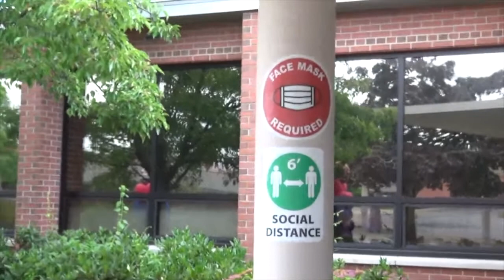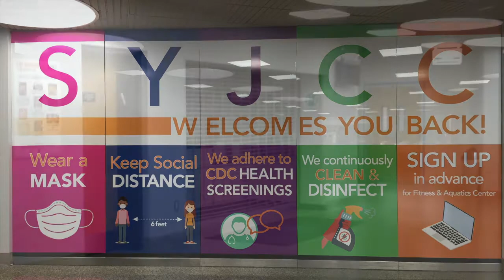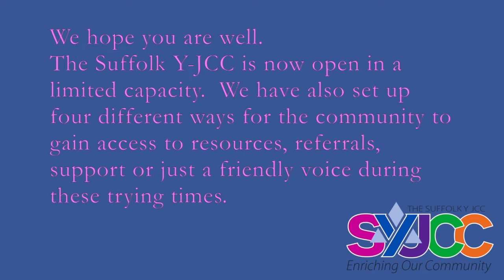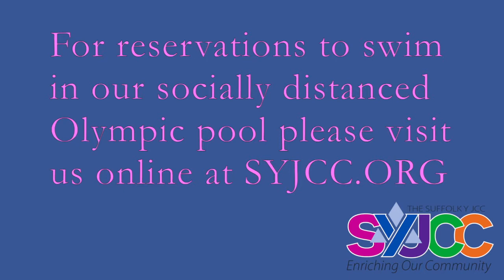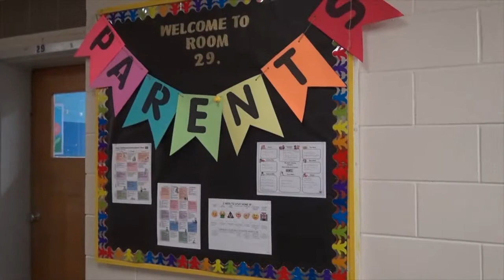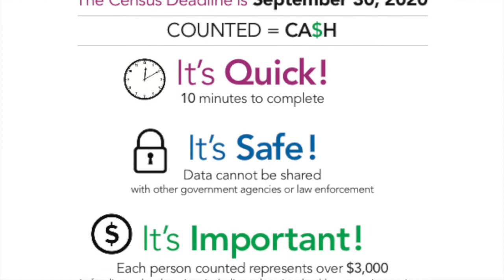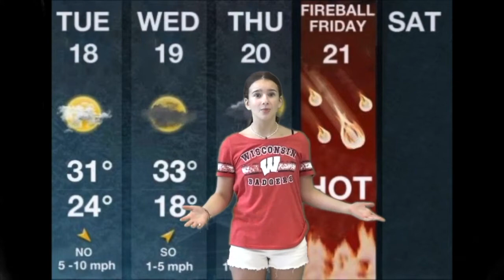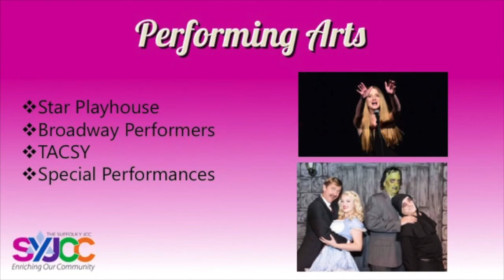SYJCC TV Episode #11 September 2020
This episode premiered Wednesday September 9th, 2020 at 7:00 AM on Optimum Cable Channel 20 - Public Access. Most of it is a lighthearted (hopefully) look at many of the great programs and events going on at the Suffolk Y-JCC.  For those who don't have Optimum Cable we will be running it here on our YouTube channel.

This half-hour show runs every Wednesday @ 7:00 AM, Thursday @ 11:00 AM and Friday @ 8:00 AM Optimum Cable Channel 20. We will be changing it monthly to feature new amazing stories of members and staff throughout the building and the community. We will continue to utilize TACSY Jr. and Sr. Company members as performers and interviewers and hope to get as many Suffolk Y members and staff involved as possible.